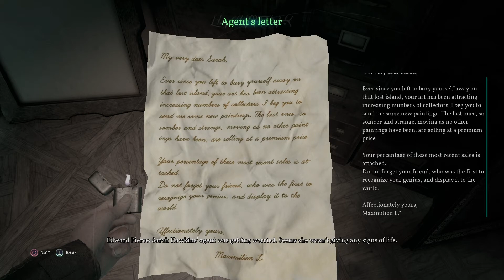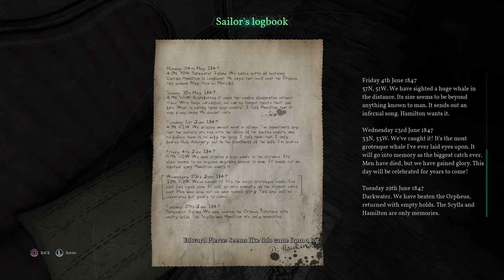Call Of Cthulhu: Chapter 3 1st Play Thru*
All of Chapter 3